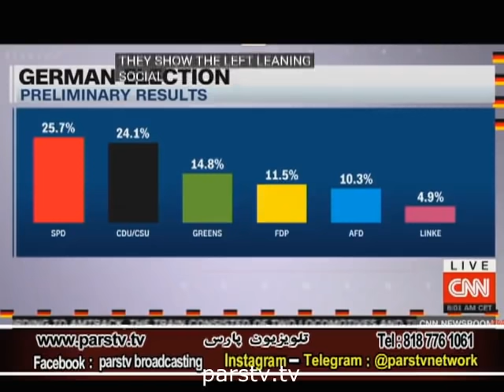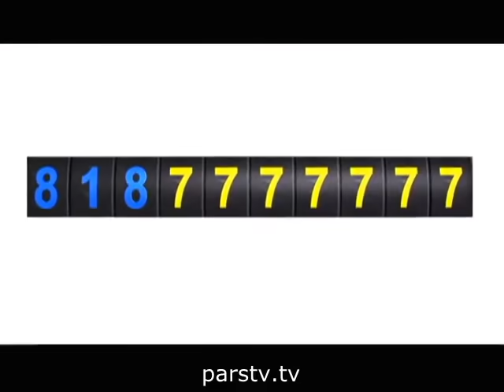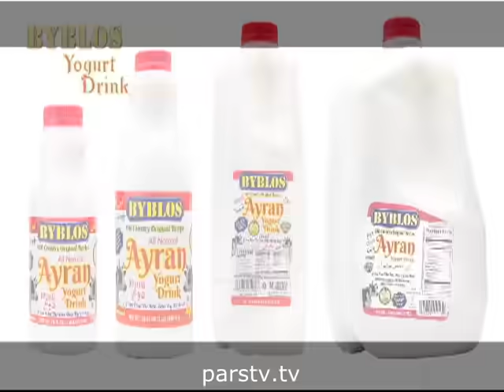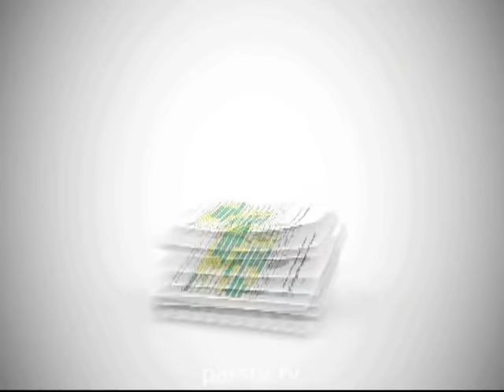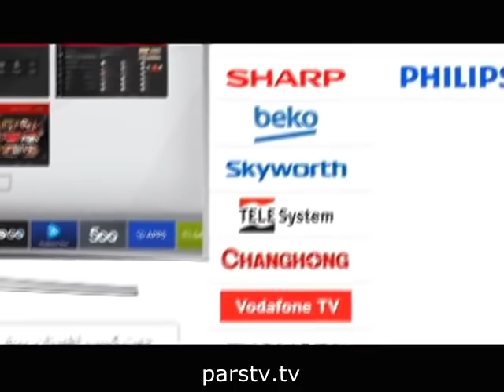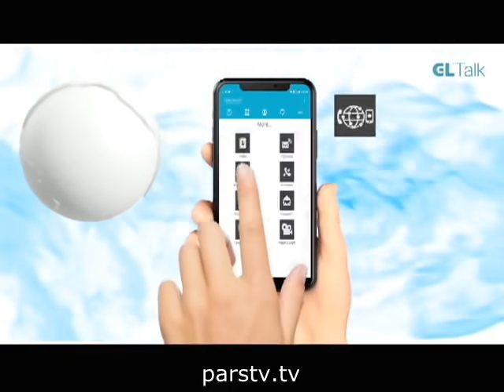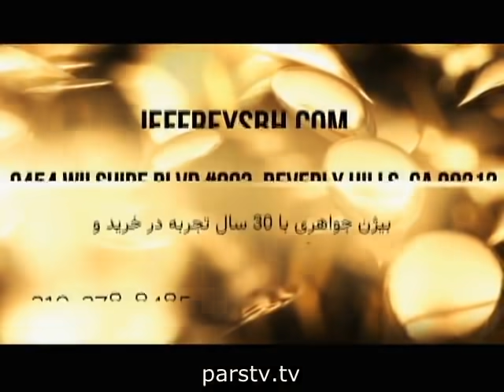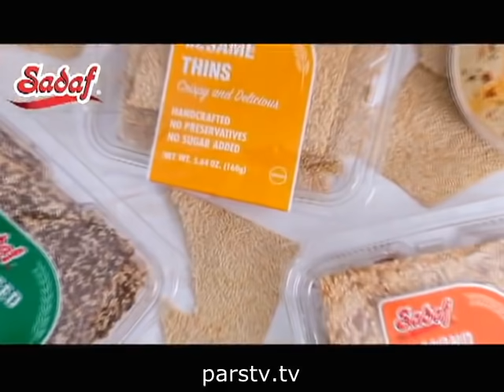برنامه یاران از علیرضا میبدی مهمانان : آقایان رافت ،سازگارا، اعتمادی